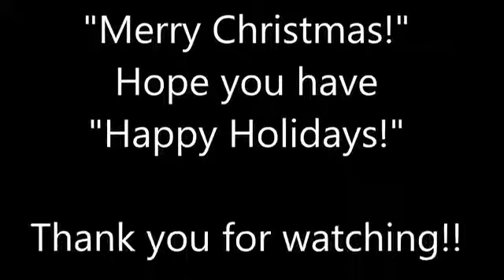302. Merry Christmas, Happy Holidays 〜*NSYNC〜 (Cover by The Oceanic Aria)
Merry Christmas, Happy Holidays by *NSYNC

If you have any request, please let us know.